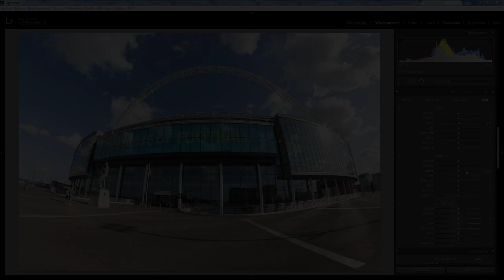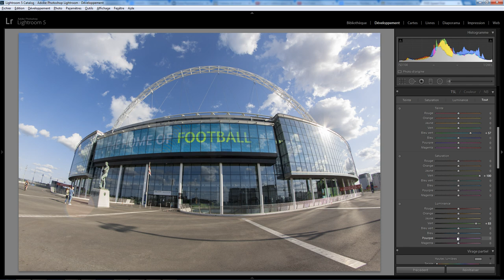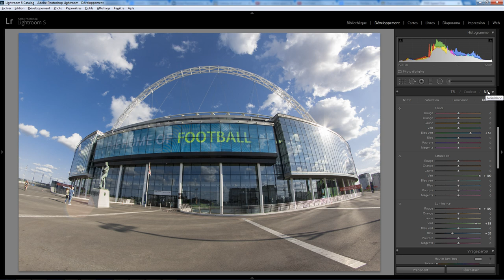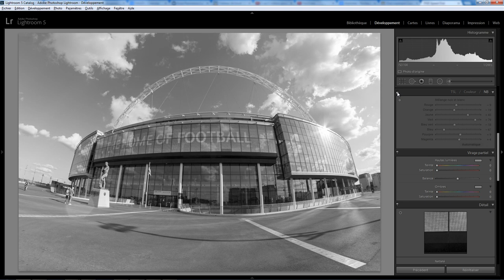Lightroom Développement 03 - TSL / Couleur / NB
La partie TSL / Couleur et N&B du module développement de Lightroom . Une question sur Lightroom ou Photoshop ? Rejoignez le groupe FB